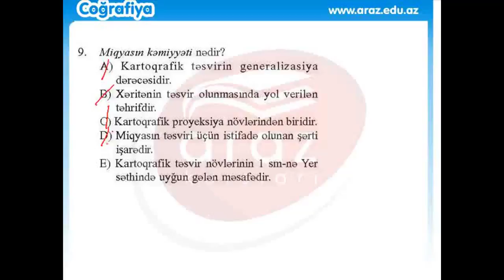Coğrafiya. Miqyasın kəmiyyəti nədir? (7 sinif)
Miqyasın kəmiyyəti nədir?

A) Kartoqrafik təsvirin generalizasiya dərəcəsidir.
B) Xəritənin təsvir olunmasında  yol verilən təhrifdir.
C) Kartoqrafik proyeksiya növlərindən biridir.
D) Miqyasın təsviri üçün istifadə olunan şərti işarədir.
E) növlərinin 1sm-nə ndə uyğun gələn məsafədir.

Teqlər.

Müəllif:  Araz.edu.az (Videonun yerləşdirilməsi sırf tədris xarakteri daşıyır). Bütün hüquqlar müəllifə aiddir.